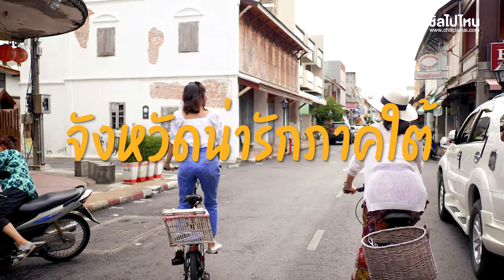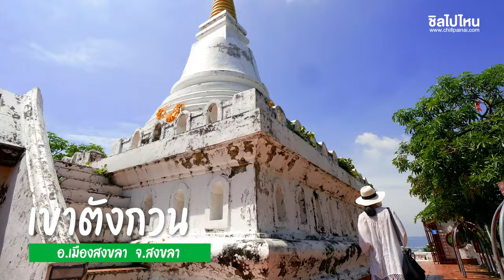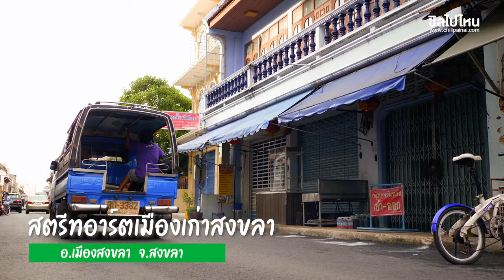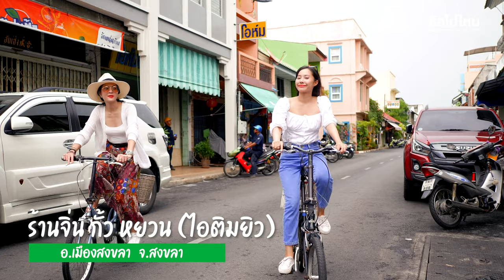15 จุดเช็คอินที่พัก ที่กิน ที่เที่ยวสงขลา ล่องใต้ไปสัมผัสความน่ารักของเมืองเก่าสงขลา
หาดสมิหลา
ที่ตั้งที่เที่ยวสงขลา : หาดสมิหลา ตำบลบ่อยาง อำเภอเมืองสงขลา จังหวัดสงขลา
พิกัด GPS ที่เที่ยวสงขลา
รีวิว ที่เที่ยวสงขลา หาดสมิหลา

วงเวียนเช็คชื่อ
ที่ตั้งที่เที่ยวสงขลา : วงเวียนเช็คชื่อ สุดถนนชลาทัศน์ ตำบลบ่อยาง
อำเภอเมืองสงขลา จังหวัดสงขลา

เขาตังกวน
ที่ตั้งที่เที่ยวสงขลา : เขาตังกวน ตำบลบ่อยาง อำเภอเมืองสงขลา จังหวัดสงขลา
สถานีลิฟต์เปิดบริการ : ทุกวันเวลา 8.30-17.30 น.
ค่าบริการ : ผู้ใหญ่ 30 บาท เด็ก 20 บาท

พลับพลาที่ประทับรัชกาลที่ 4 (ศาลาพระวิหารแดง)

สตรีทอาร์ตเมืองเก่าสงขลา
ที่ตั้งที่เที่ยวสงขลา : สตรีทอาร์ตเมืองเก่าสงขลา ตำบลบ่อยาง อำเภอเมือง
จังหวัดสงขลา
ชมรีวิว เกร๋อ่ะแกรรรรร... สตรีทอาร์ตชุดล่าสุดที่สงขลา

โรงสีแดง หับ โห้ หิ้น
ที่ตั้งที่เที่ยวสงขลา : โรงสีแดง หับ โห้ หิ้น เลขที่ 13 ถนนนครนอก ตำบลบ่อยาง อำเภอเมืองสงขลา
ค่าเข้าชม : ฟรี

Songkhla Station
ที่ตั้งร้านคาเฟ่สงขลา : Songkhla Station ตำบลบ่อยาง อำเภอเมืองสงขลา
เปิดบริการ : ทุกวัน ตั้งแต่เวลา 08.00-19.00 น.
พิกัด GPS ร้านคาเฟ่สงขลา

พิพิธภัณฑสถานแห่งชาติ สงขลา
ที่ตั้งที่เที่ยวสงขลา : พิพิธภัณฑสถานแห่งชาติ สงขลา เลขที่ 13 ถนนวิเชียรชม ตำบลบ่อยาง
เปิดบริการ : วันพุธ-วันอาทิตย์ เวลา 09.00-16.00 น.
ค่าเข้า : ชาวไทย 30 บาท / ชาวต่างประเทศ 150 บาท / นักเรียน นักศึกษาในเครื่องแบบ ภิกษุ สามเณร
และนักบวชในศาสนาต่างๆ ไม่เสียค่าธรรมเนียมเข้าชม

ศาลเจ้าพ่อหลักเมือง
ที่ตั้งที่เที่ยวสงขลา : ศาลหลักเมืองสงขลา ถนนนางงาม ตำบลบ่อยาง

ร้านเกียดฟั่ง (โกยาว)
ที่ตั้งร้านอาหารสงขลา : เกียดฟั่ง 120 ถ.นางงาม ตำบลบ่อยาง
อำเภอเมืองสงขลา สงขลา
ราคา : ข้าวสตูเริ่มต้นชุดละ 60 บาท
เปิดบริการ : ทุกวัน 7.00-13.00 น. (ปิดวันพระ)
พิกัด GPS ร้านอาหารสงขลา

ร้านจิ่น กั้ว หยวน (ไอติมยิว)
ที่ตั้งร้านอาหารสงขลา : ร้านจิ่นกั้วหยวน ไอติมยิว 162 ถ นางงาม ตำบลบ่อยาง อำเภอเมืองสงขลา สงขลา
ราคา : 20-25 บาท
เปิดบริการ : ทุกวัน 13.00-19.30 น.

ในนคร บูติกโฮเต็ล
ที่ตั้งที่พักสงขลา : บ้านในนคร บูติกโฮเต็ล ถนนนางงาม อ.เมือง จ.สงขลา
ราคา : 1500 บาท

สะพานติณสูลานนท์
ที่ตั้งที่เที่ยวสงขลา : สะพานติณสูลานนท์ เชื่อมระหว่างอำเภอเมืองสงขลา และอำเภอสิงหนคร จังหวัดสงขลา

วัดแหลมพ้อ
ที่ตั้ง : วัดแหลมพ้อ หมู่ 4 ตำบลเกาะยอ อำเภอเมืองสงขลา จังหวัดสงขลา

ร้านมหัศจรรย์เกาะยอ
ที่ตั้ง : ร้านมหัศจรรย์เกาะยอ ตำบลเกาะยอ อำเภอเมืองสงขลา จ.สงขลา
เปิดบริการ : ทุกวัน 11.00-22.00 น.